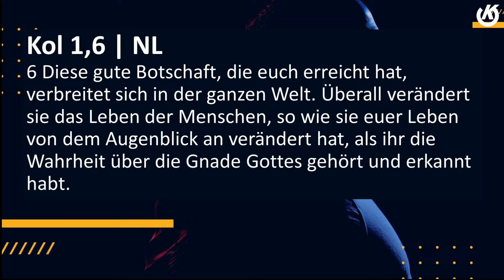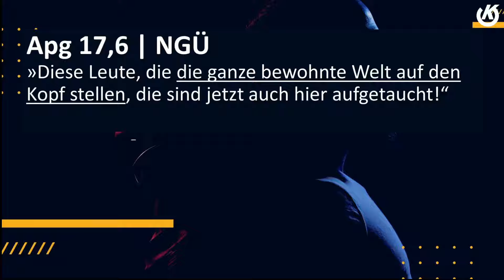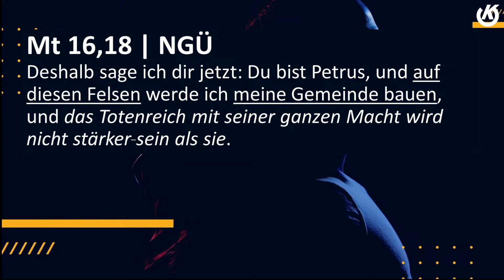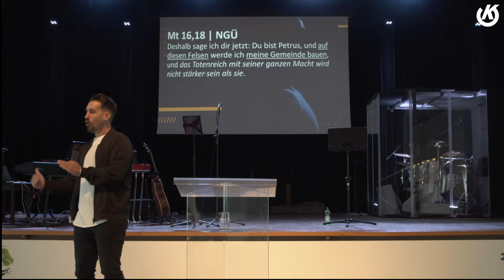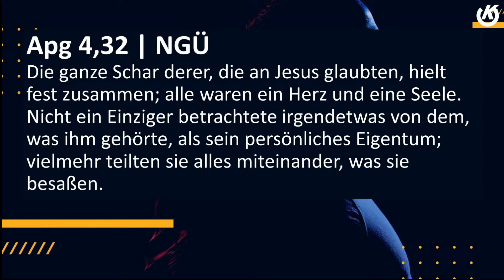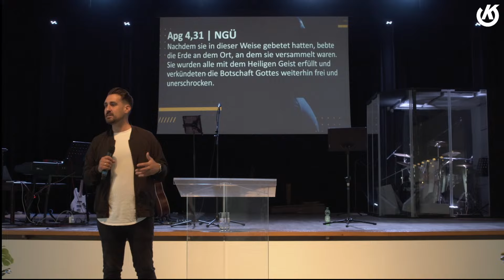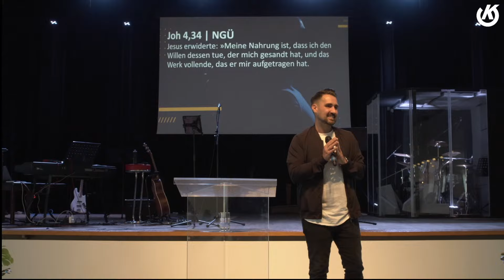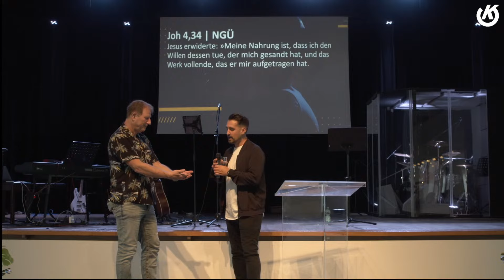Predigt vom 23.06.2024 | Rene Brede | Was es jetzt braucht